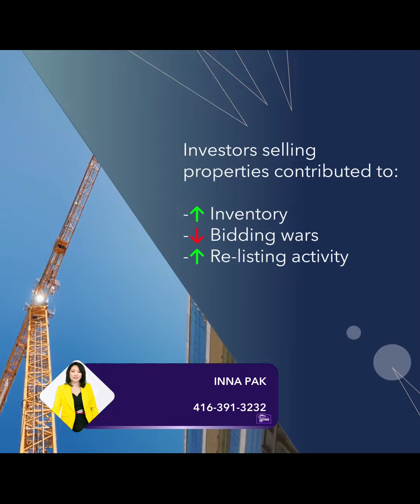Are Toronto Home-Buyers Now Calling the Shots?